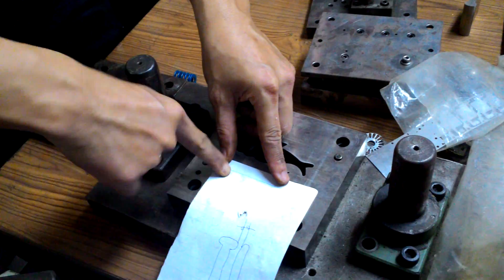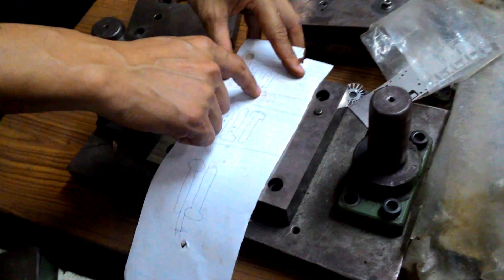การออกแบบแม่พิมพ์โลหะ EP.03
อ.ชยันต์  คำบรรลือ